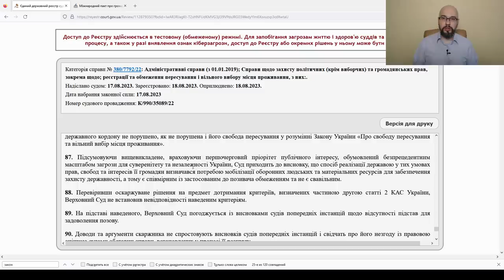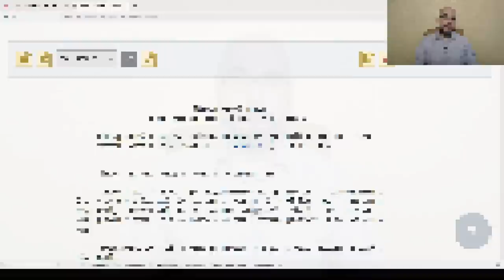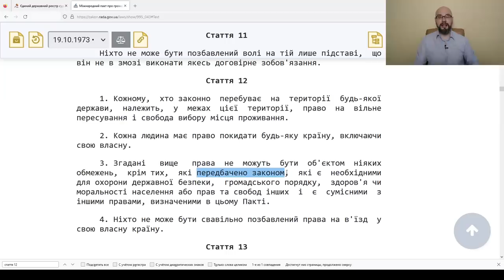Запрет на выезд мужчин из Украины во время мобилизации - это правомерно (решение Верховного Суда)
Запрет на выезд мужчин из Украины до сих пор отсутствует в законе. Это установил и Верховный Суд, при этом он решил, что такой запрещать мужчинам пересекать границу во время мобилизации и военного положения - правомерно и оправдано публичным интересом.